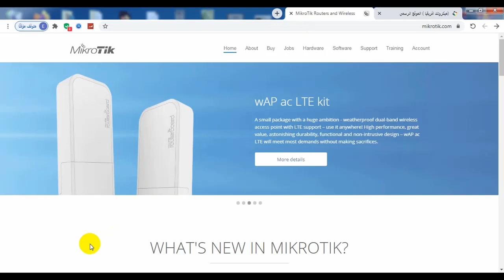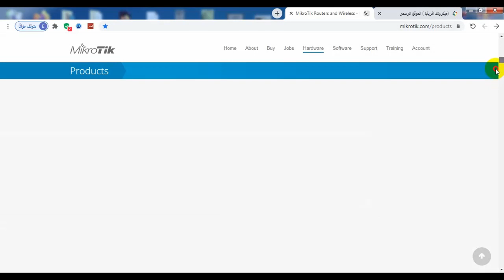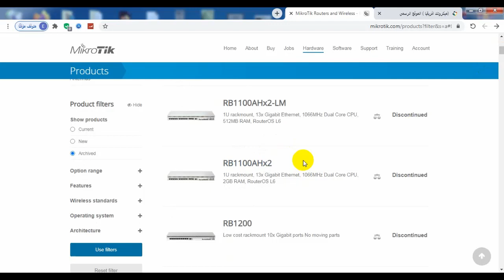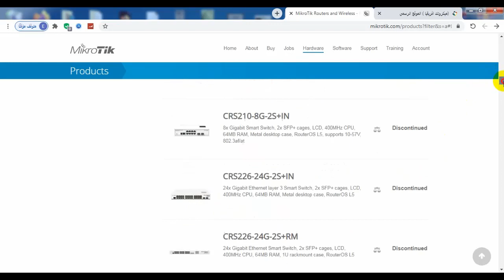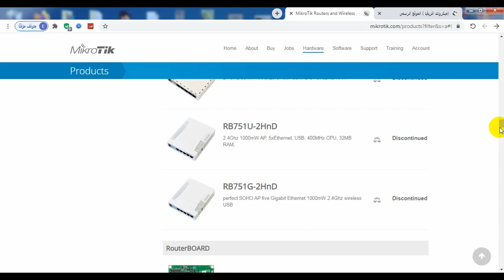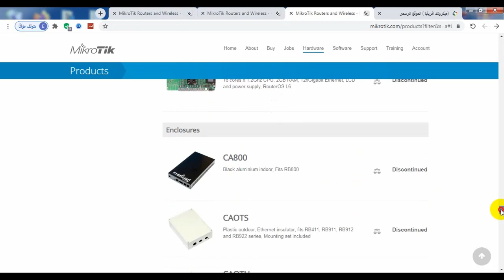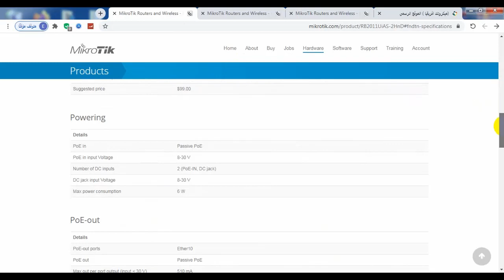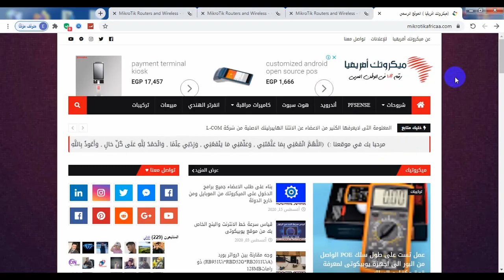لاول مرة لو مهتم بشركة ميكروتك تعرف على جميع المنتجات التى تم وقف تصنعها احمد العربى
لاول مرة لو مهتم بشركة ميكروتك تعرف على جميع المنتجات التى تم وقف تصنعها